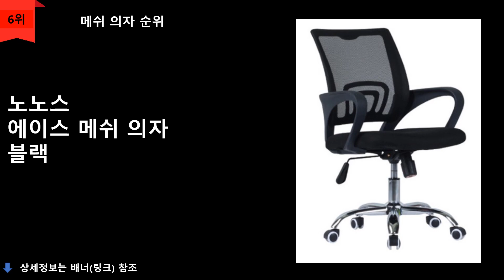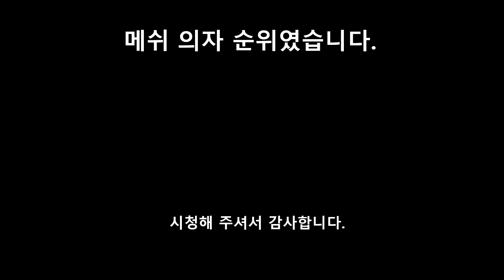메쉬 의자 TOP 10 - 사무용의자, 공부의자, 컴퓨터의자 // 메쉬소재 제품판매율순위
1위
시디즈 T20 탭플러스 블랙 메쉬의자 TNA200HF 에코 그린
\239,000원
무료배송

2위
듀오백 Q51 메쉬의자 그레이
\229,000원
무료배송

3위
시디즈 T60시리즈 T603FW EGA 인테리어의자 라이트그레이
\149,900원
무료배송

4위
시디즈 T50 T500HLDA 화이트쉘 메쉬의자 라이트그레이
\341,000원
무료배송

5위
체어클럽 M2 헤더형 블랙바디 메쉬의자, 블랙
\43,800원
무료배송

6위
노노스 에이스 메쉬 의자 블랙
\31,900원
무료배송

7위
에넥스 메쉬 802 요추 시스템 의자 그린
\122,500원
무료배송

8위
체어클럽 오피스팝 WC20 고정형 의자 블랙
\63,910원
무료배송

9위
다니카 메쉬 의자 헤드형 BTHD-006W 블랙
\43,920원
무료배송

10위
린백 LB13HW 책상 메쉬 사무용 컴퓨터의자 그레이
\54,900원
무료배송

2021년 기준 쿠팡 판매순 정렬 순위입니다.

제품리뷰이지만 쿠팡 파트너스로
소정의 커미션을 지급받을 수 있음을 알립니다.

순위맨 Dream